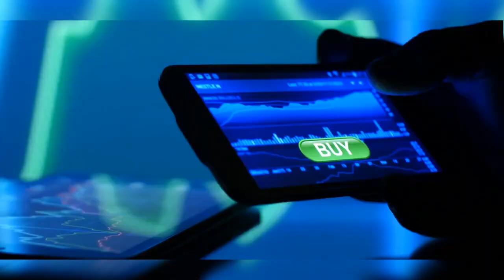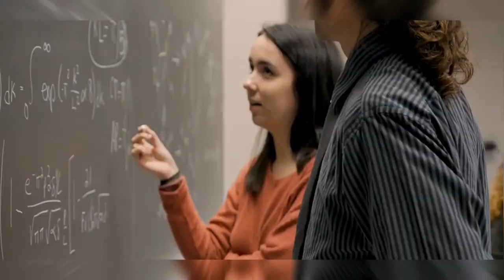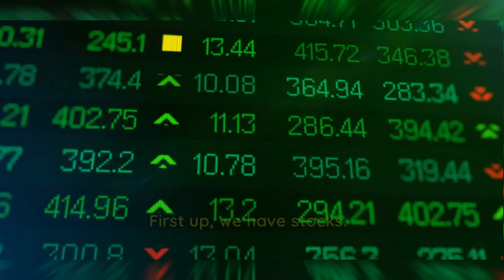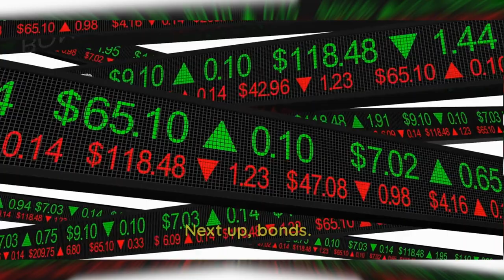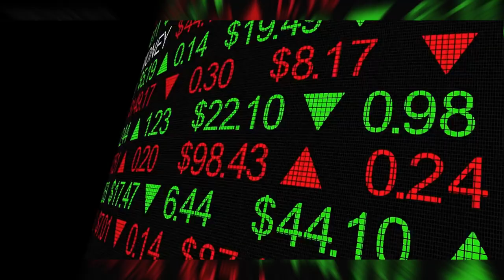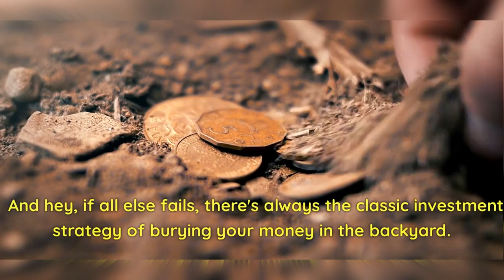The Basics of investing: Stocks, Bonds and Mutual Funds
Monetary Policy

403(b) Plan

Shelf Offering

Environmental, Social, and Governance (ESG) Investing

Last Mile

SEC Form 13F

1%/10 Net 30

10-K

10-Q SEC Form

10-Year Treasury Note

1040 IRS Form

1040A Form

1040EZ Form

IA-1092 SEC Release

11th District Cost of Funds Index (COFI)

12B-1 Fee

183-Day Rule

30-Year Treasury

51% Attack

401(a) Plan

401(k) Plan

403(b) Plan

457 Plan

5/1 Hybrid Adjustable-Rate Mortgage (5/1 Hybrid ARM)

501©(3) Organizations

52-Week High/Low

529 Plan

8-K (Form 8K)

80-20 Rule

83(b) Election

Acid-Test Ratio

Acquisition
Asset Management

Automated Teller Machine (ATM)

Balance Sheet

Business Valuation

Capital

Capital Asset Pricing Model (CAPM)

Capital Expenditure

Capitalism

Coefficient of Variation (CV)

Collateral

Comparative Advantage

Compound Annual Growth Rate (CAGR)

Compound Interest

Conflict Theory

Consumer Price Index (CPI)

Contribution Margin

Correlation

Correlation Coefficient

Cost of Goods Sold (COGS)

Creative Destruction

Credit Default Swap (CDS)

Current Ratio

Customer Service

Days Payable Outstanding (DPO)
Jurisdiction Risk

Just In Case (JIC)

Just In Time (JIT)

Keogh Plan

Key Performance Indicators

Laissez-Faire

Law of Supply and Demand

Leadership

Letter of Intent (LOI)

Letters of Credit

Leverage Ratio

Leveraged Buyout (LBO)

Liability

Liability Insurance

Limit Order

What Is a Limited Government, and How Does It Work?

Limited Liability Company (LLC)

Limited Partnership (LP)

Line of Credit (LOC)

Liquidation

Liquidity

Liquidity Coverage Ratio (LCR)

Liquidity Ratio

Loan-To-Value Ratio
libor

Macroeconomics

Magna Cum Laude

Management by Objectives (MBO)

Margin

Margin Call

Multilevel Marketing

Mutual Fund

Mutually Exclusive

Nasdaq

Nash Equilibrium

Negative Correlation

Neoliberalism

Net Asset Value (NAV)

Net Income (NI)

Net Operating Income (NOI)

Net Profit Margin

Net Worth
(NYSE)

Nominal
Null Hypothesis
Oligopoly

Onerous Contract

Online Banking

Open Market Operations

Operating Income

Operating Leverage
Operating Margin
Operations Management
Opportunity Cost
Option

Organization of the Petroleum Exporting Countries (OPEC)

Organizational Behavior (OB)

Organizational Structure

Original Equipment Manufacturer (OEM)

Original Issue Discount (OID)

Out Of The Money (OTM)

Outsourcing

Over-The-Counter (OTC)

Over-The-Counter Market

Overdraft

Overhead

Overnight Index Swap

P-Value

Partnership

Penny Stocks Trade

Per Capita GDP

Perfect Competition

What Is Personal Finance, and Why Is It Important?
Phillips Curve
Ponzi Schemes
Put Option

Q Ratio (Tobin’s Q)

Quadruple Witching

Qualified Dividend

Qualified Institutional Buyer (QIB)

Qualified Institutional Placement (QIP)

Qualified Longevity Annuity Contract (QLAC)

Qualified Opinion

Qualified Retirement Plan

Qualified Terminable Interest Property (QTIP) Trust

Qualitative Analysis

Quality Control

Quality of Earnings

Quality Management

Quantitative Analysis (QA)

Quantitative Easing

Quantitative Trading

Quantity Demanded

Quarter (Q1, Q2, Q3, Q4)

Quarter on Quarter (QOQ)

Quasi Contract

Quick Assets

Quick Ratio

Quintiles

Quota

R-Squared

Racketeering

Rate of Return

Rational Choice Theory
Security

Series 63

Series 7

Sharpe Ratio

Short Selling
Social Responsibility
Solvency Ratio
Spread
Standard Deviation
Stochastic Oscillator
Stock
Stock Keeping Unit (SKU)
Stock Market
Stop-Limit Order
Straddle
Strength, Weakness, Opportunity, and Threat (SWOT) Analysis
Subsidiary
Supply Chain

Sustainability

Systematic Sampling

T-Test

Tariff

Technical Analysis
Treasury Bills (T-Bills)

Treasury Inflation-Protected Security (TIPS)

Triple Bottom Line (TBL)

Troubled Asset Relief Program (TARP)

Trust

Trust Fund

Trustee

TSA PreCheck

Turnover

Underlying Asset

Underwriter

Underwriting

Unearned Income

Unemployment

Unemployment Rate

Unicorn

Valuation

Value Added

Value Chain

Value Investing

Value Proposition

Value at Risk (VaR)

Value-Added Tax (VAT)

Variability

Variable Annuity

Variable Cost

Variance
Velocity of Money

Venture Capital

Venture Capitalist (VC)

Vertical Analysis
Vertical Integration
Visual Basic for Applications (VBA)
W-2 Form

W-4 Form

W-8 Form

Waiver of Subrogation

Wall Street

War Bond

Warrant

Wash Sale

Wash-Sale Rule

wealth management

Weighted Average Cost of
X-Efficiency

X-Mark Signature

XBRL (eXtensible Business Reporting Language)

XCD (Eastern Caribbean Dollar)

XD

Xenocurrency

Xetra

XRT

Yacht Insurance

Yale School of Management

Yankee Bond

Yankee Market

Year-End Bonus

Year-Over-Year (YOY)

Year to Date (YTD)

Year’s Maximum Pensionable Earnings (YMPE)

Yearly Rate Of Return Method

Yearly Renewable Term (YRT)

Yield

Z-Score

Z-Test

Zacks Investment Research

ZCash